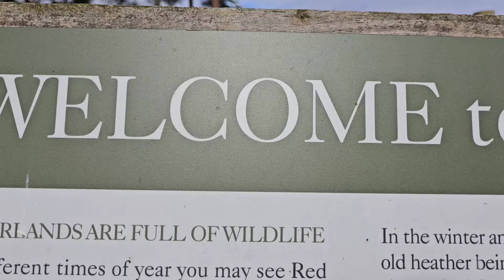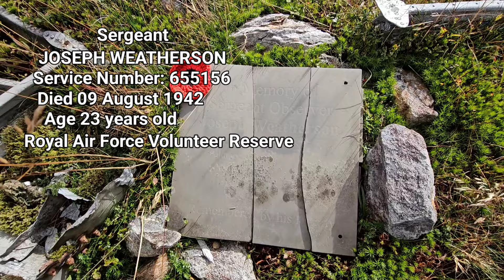TRYING TO FIND A WW II BOMBER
Trip up the scottish glens to try and find a downed R.A.F Bomber the vickers wellington tragically crashed in 1942 . Leaving any paths and heading into boggy ground in the middle of nowhere.